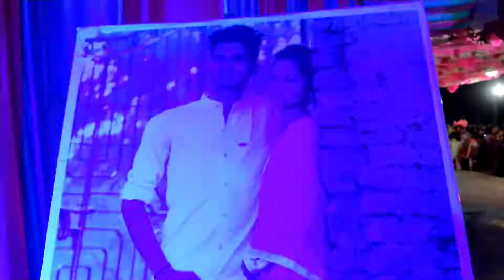कोलेज की लड़की || A1 SUR MASTER BAND First Time AT Songadh 2020